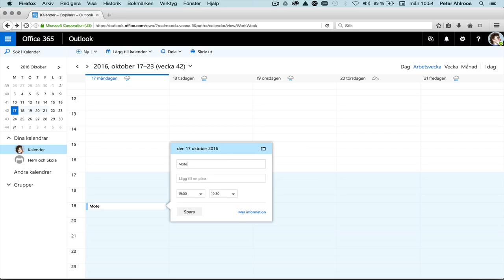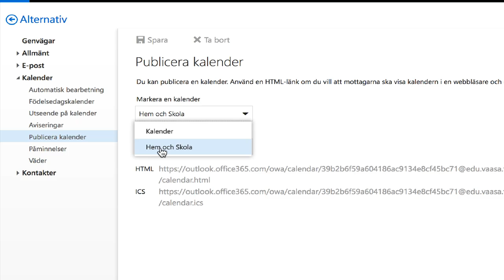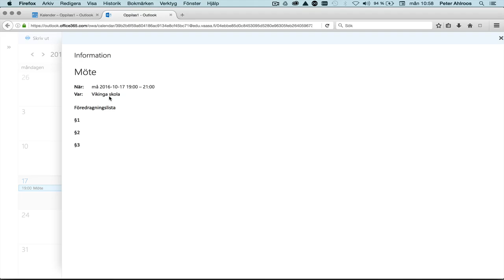Kalender 02: publicering